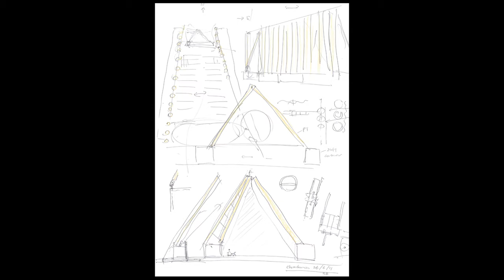ARQUITECTO SHIGERU BAN/16 OBRAS/PARTE 2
SEGUNDA PARTE DE "EL ARQUITECTO DE CARTÓN" SHIGERU BAN" DISPONIBLE EN EL CANAL, UN SALUDO COLEGA.

👇👇 ¡APOYA CON TU LIKE COLEGA :D!